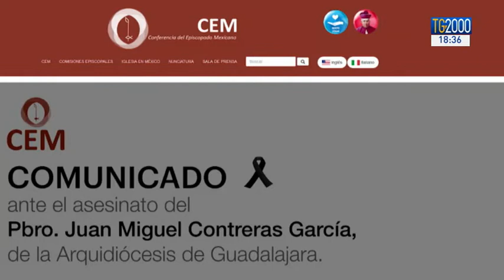Messico, commando armato uccide prete al termine della Messa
Era stato appena ordinato padre Juan Miguel Contreras Garcia, 33 anni, ucciso nello stato del Jalisco in Messico nella sua chiesa di San Pio di Pietrelcina. Sicari lo hanno crivellato di colpi appena terminata la Messa. Ed è stato ritrovato, dopo una settimana circa, il corpo di padre Lucino Flores, 67 anni, nello stato di Puebla. Sulle loro morti, l'ombra dei narcos. Servizio di Marco Burini